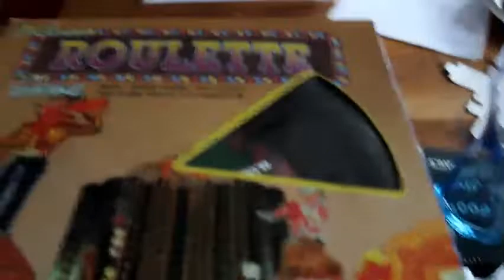MY BOYFRIEND'S BIRTHDAY SUPRISES PART 1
Hey Badass Babes! Part two will be coming next week.